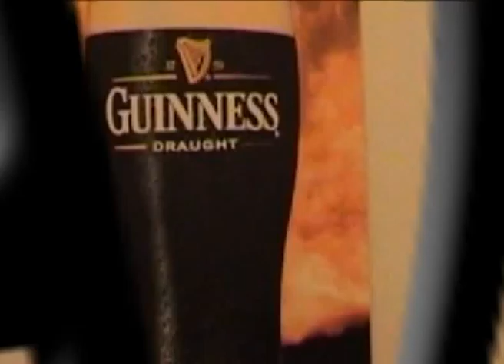הדירה - קנדה לא לבד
בעקבות האיום של גורמים עבריינים על השחקן עומרי קנדה, דניאל ורן חושפים מי עוד נמצא בסכנה.
עוד בכתבה: לאן נעלמו גיבורי הילדות שלנו?